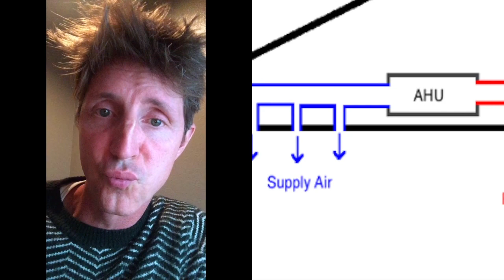Air Conditioning | Ep 4 | Architecture is Easy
How to do Air Conditioning | Ep 4 | Architecture is Easy

Architecture is Easy serves up a buffet of tidbits, tales and terrible advice to help you survive any small talk scenario with your local architect. The Architecture Underground

The Architecture Underground
Producer: Joseph Adam Dunn